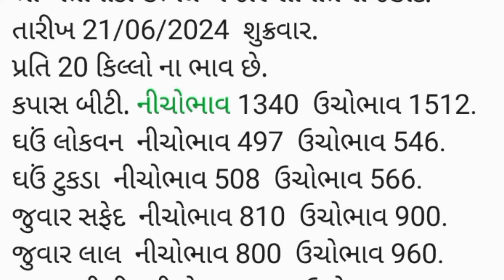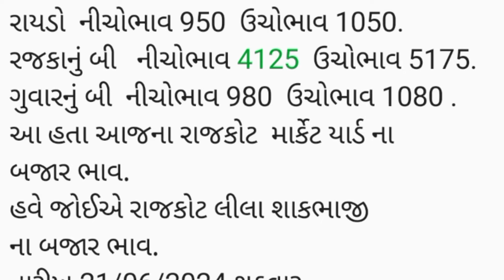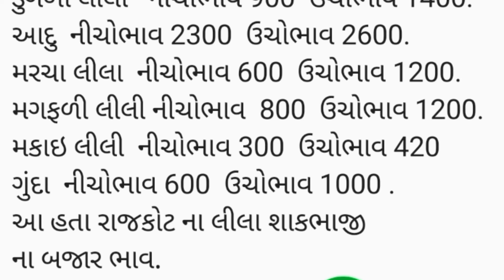APMC Rajkot તા.21/06/2024.રાજકોટ માર્કેટ યાર્ડ ના બજાર ભાવ.